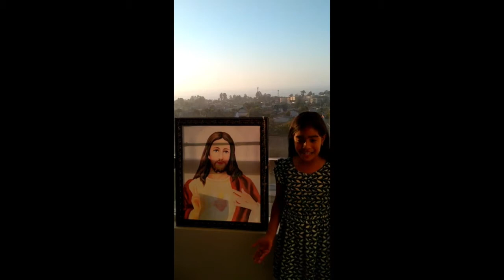Semana Santa Para niños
Un cuento, que refleja muy bien lo que es Semana Santa. Una linda Reflexión hecha por la Pastoral de Monaguillos de nuestra Parroquia de Concón, semillas maravillosas en que aparecen con sus guías y formadores en este video, dos jóvenes que los acompañan y enseñan. José Paulo el del inicio y Simón Ignacio al final.